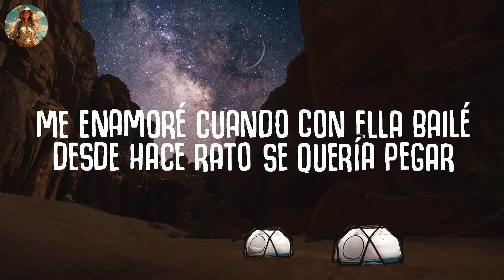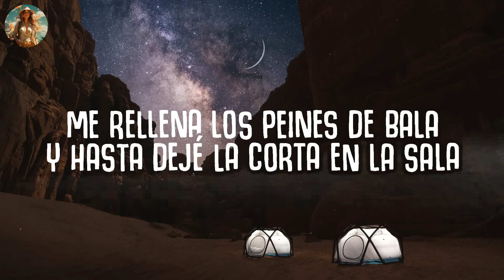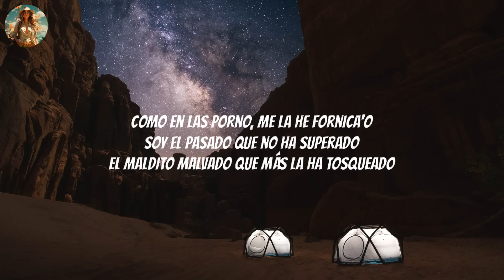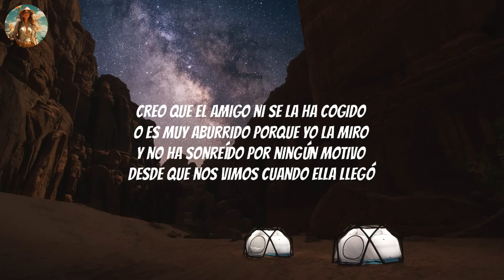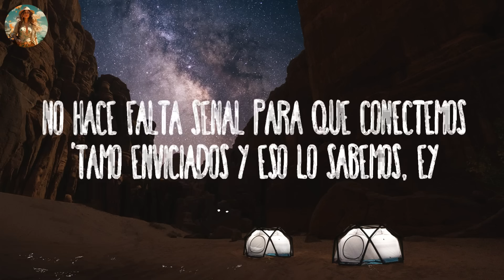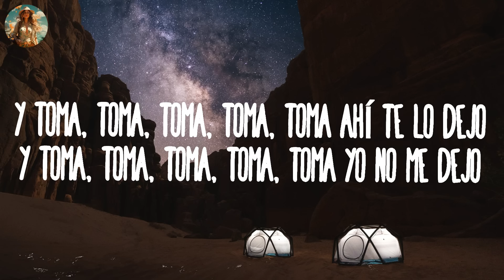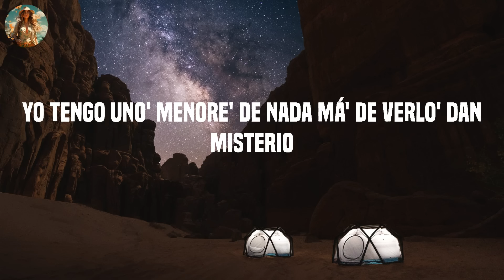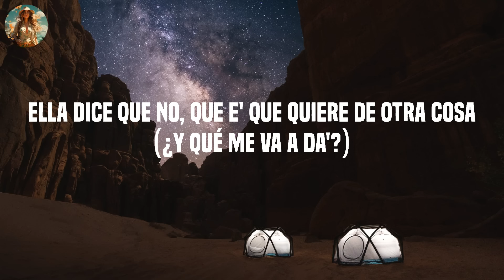Myke Towers - LALA (Letra/Lyrics) | LA VIDA ES UNA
🎤 [Letra de "LALA"]

[Intro]
La-la-la-la-la-la (Full Harmony)
La-la-la-la-la-la
La-la-la-la-la-la
La-la-la-la

[Estribillo]
La-la-la-la-la-la

[Estribillo]
La-la-la-la-la-la

[Verso 2]
Por su cara se ve que se lo saboreó

[Estribillo]
La-la-la-la-la-la